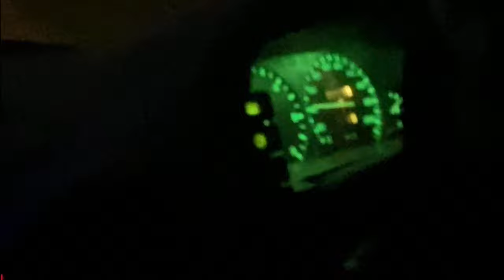Camping swag and auspit